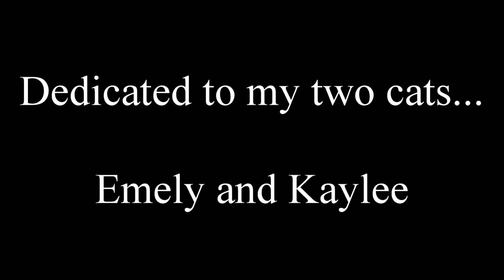A Poem For My Cats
This is a poem I wrote for my cats!!! I love them so much!

This video doesn't have any subtitles, but I have another of the same video with subtitles in case that some viewers struggle to understand my Ipad talking...